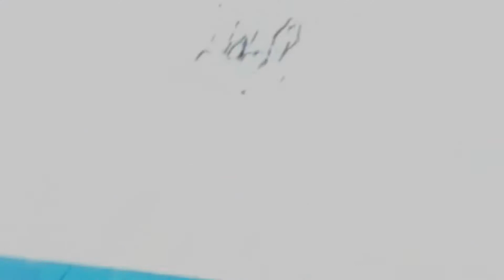2 Rounds Drawing Challenge || Indian Twins Filmy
If you like this video, then do not forget to -

You can write to me and send me letters here - 205/R.L vatika/Shalim Pur Araha /Exhibition Road/ Patna